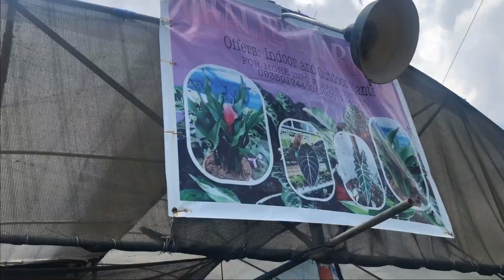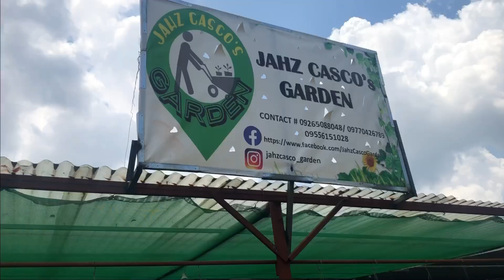IBA Garden - Bilihan ng mga halaman - Silang, Cavite - Feat. Green Yard PH, Lauren's Garden, atpb.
Iba Garden - Bilihan ng mga halaman - Silang, Cavite - God's beautiful creation